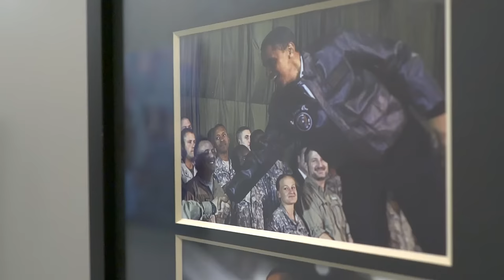The Lineage of Alpha Industries’ Iconic Jackets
Today, on our birthday, learn more about the history of the MA-1, M-65 and N-3B jackets on HYPEBEAST